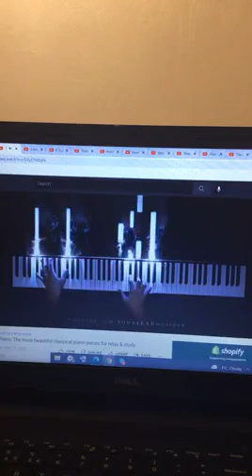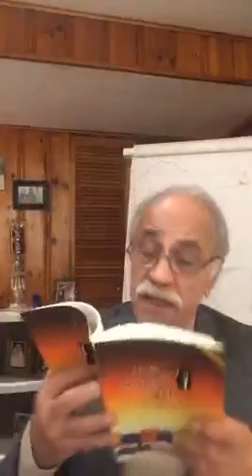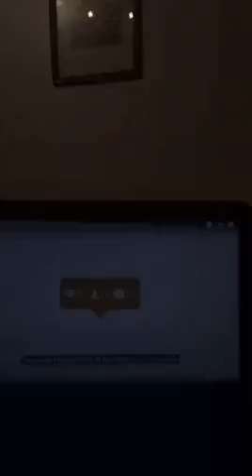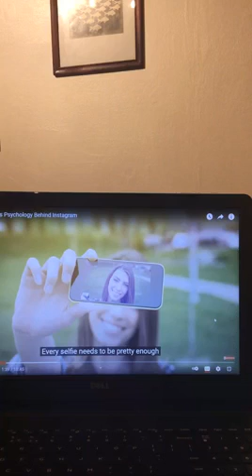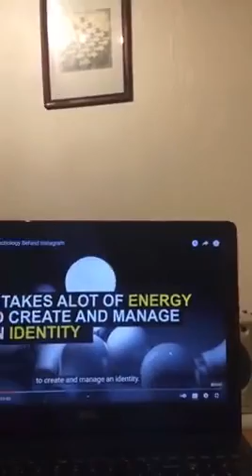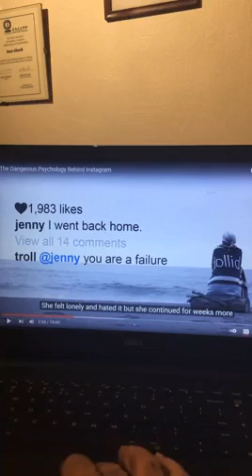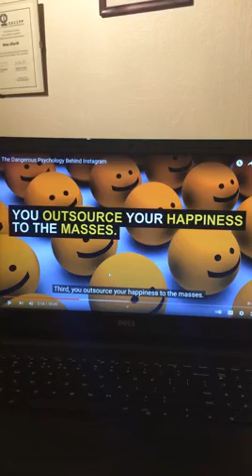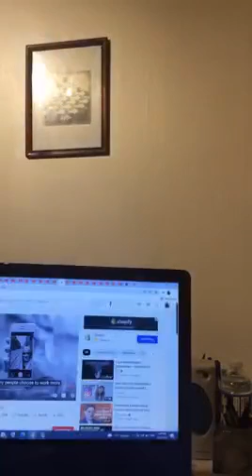سوشال مدیا و بادکردن پرسونا - دکتر رضا قریب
در این ویدیو ،دکتر قریب به نقش سوشال مدیا در شکل دهی به persona(نقاب و ماسک اجتماعی) و دور شدن از خود حقیقی، میپردازند